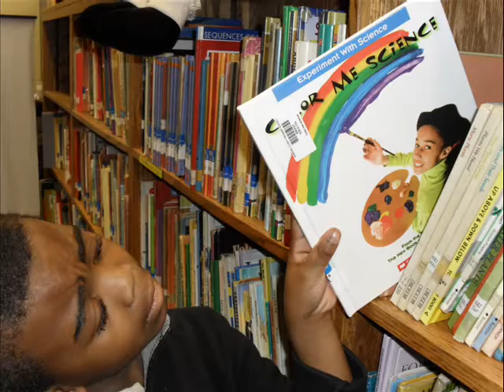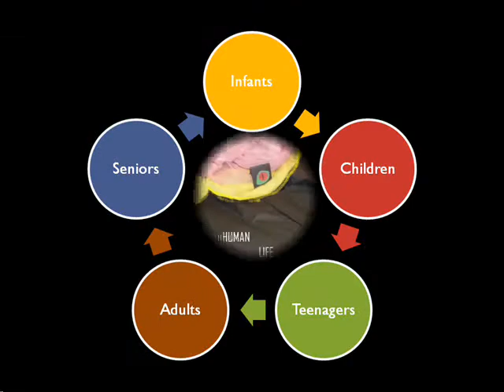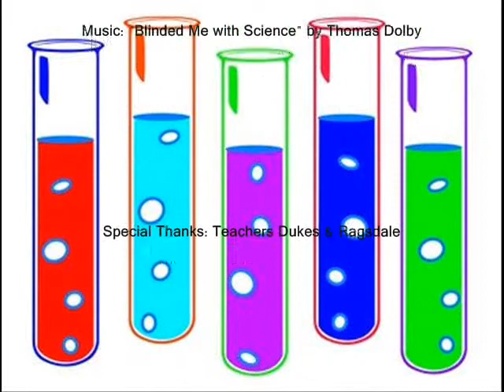Blinded by Science-K-2nd Division